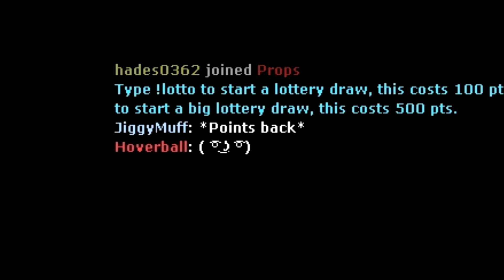Garry's Mod Prop Hunt Moment's |#1| Titanic Bottle, MLG , Swiggity Swooty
Like the Video? Then smash the crap out of that like button! it really helps ^^

Here are some random Prop hunt moments i'v had with my friends i hope you all enjoy it as much we creating it ^^

Why not check out who i'm partnered with while you're here!